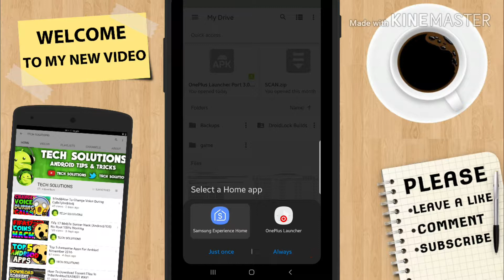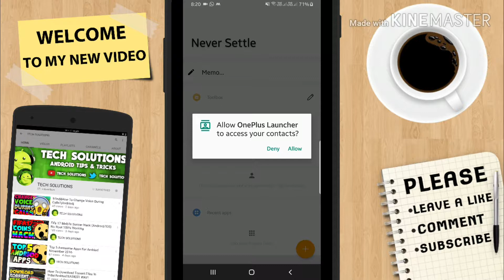Get Oneplus Launcher On Your Samsung Devices🤩